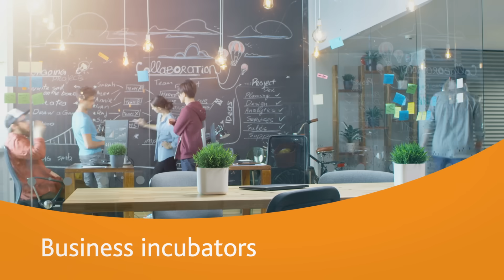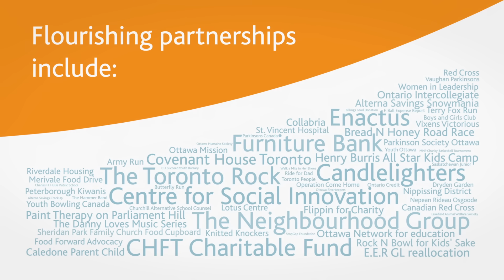Alterna Savings - Community Promise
Our goal is to see our members, employees and communities thrive. We believe in making profits serve a purpose.